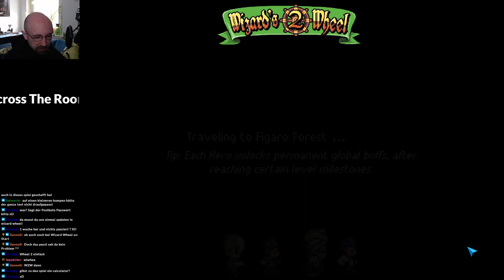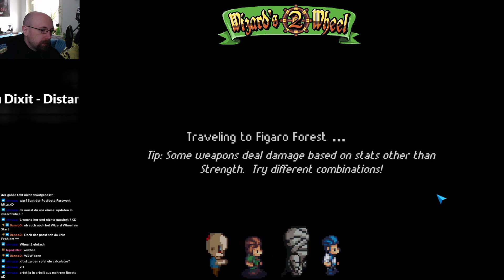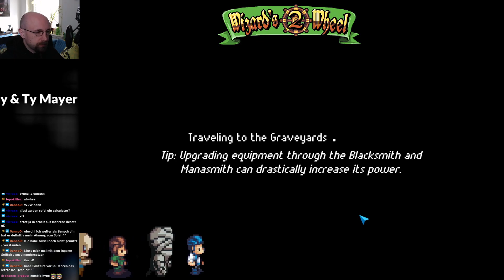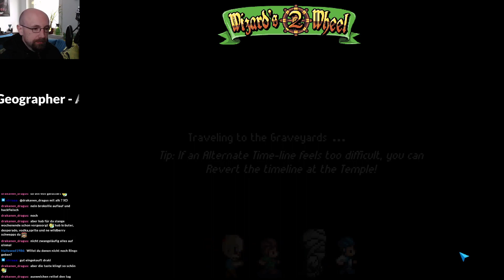Zeitlose Gegenstände - #05 WIZARD'S WHEEL 2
Let's Play Wizard's Wheel 2